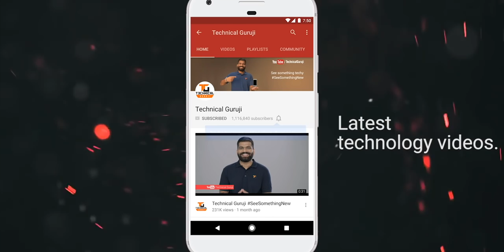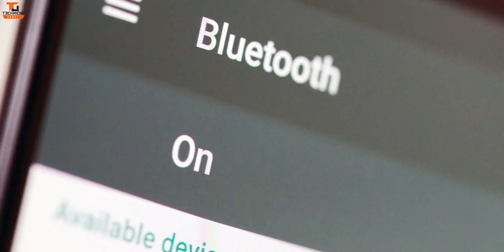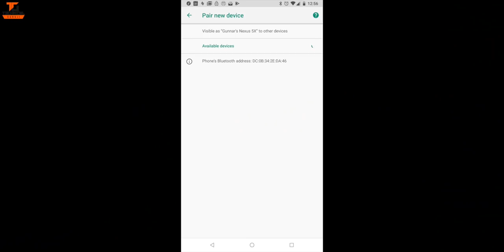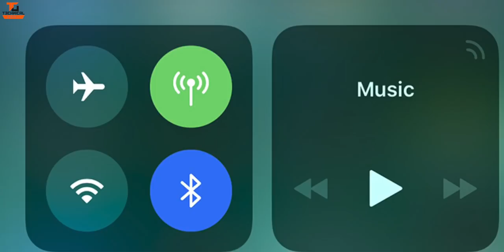Top 5 Myths about Bluetooth - Bluetooth Radiation, Battery & more 🔥🔥🔥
Namaskaar Dosto, yeh ek bahut hi important video hai jaha maine aapse kuch Myths ko discuss kiya hai jo aapne aksar sune honge Bluetooth Technology ke baare mein, jaha pe Radiation ki baat hai, Bluetooth se battery life ke baare mein baat hai, Bluetooth Range aur Bluetooth Security ke baare mein bhi baat hai. Mujhe umeed hai ki aapko Bluetooth ke baare mein yeh video pasand aayegi.